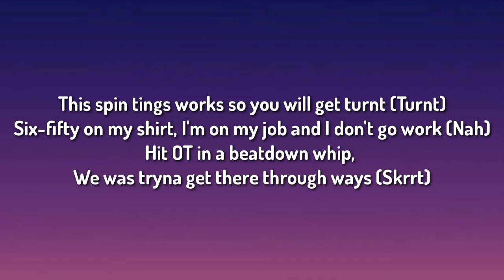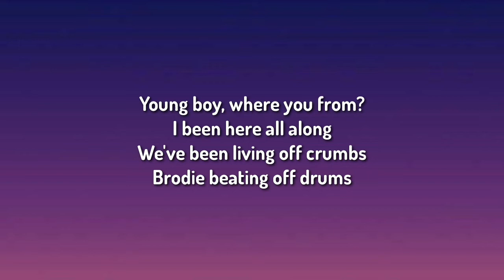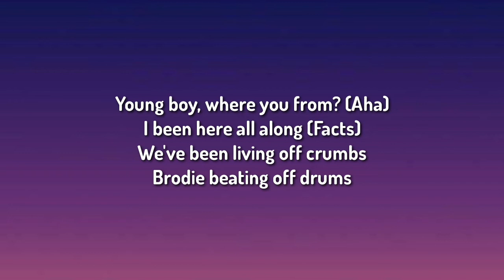Da Beatfreakz x DigDat x Dutchavelli x B Young - 808 (Lyrics)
[Intro]
(Beatfreakz)

[Verse 1: DigDat]
Everywhere I go, I'm hearing my name
Now she might fuck 'cause I'm wearing my chain
How many times did we do it in the sun (How many times?)
Then still try drill it in the rain? (Drill that)

Put clip on insert (Cop that)
My phone on not disturb (Brrt)
Flat heads, they hurt

This spin tings works so you will get turnt (Turnt)
Six-fifty on my shirt, I'm on my job and I don't go work (Nah)
Hit OT in a beatdown whip, we was tryna get there through ways (Skrrt)

M-way trips, man scurry and hurry and two in a Q's of beige (Dutty, dutty)
All these spots, not acne, them boy weren't in the fields like Hackney (Never)

Shotgun holds two batteries (Twinning)
Them niggas buying Loubs, don't put your stack on shoes (Don't do it)
I know Esther, she's so bad, send nudes and wanna do the whole of my crew (Badders)

'Preciate my broski, if it gets smokey, I know he'll shoot (Smoke)
Too many court days so I seen all them Serco vans (Neoww)
And I smoke too much biscotti, I was in the T-house serving grams (Jugg)

This grey ting smelling all mad (Ugh)
Now I'm glad that I just got brain (Yuck)
Had Serco losing my crop, got back to the wing, tryna file complaints (Shit then)

[Chorus: B Young, Dutchavelli]
Huh, young boy, where you from?
I been here all along
We've been living off crumbs
Brodie beating off drums

Oh, the ting come like 808 (Huh)
No face, no case (Huh)
Why you home so late?
Big MAC got me keeping shape

Young boy, where you from?

Oh, the ting come like 808 (Huh) (Velli)
No face, no case (Huh) (Hahaha)
Why you home so late? (Yeah)
Ayy, you're making a big mistake

[Verse 2: Dutchavelli]
Got kitchen knives and blickys, sticky, don't get shot like Ricky (Baow)
Right here it gets slippery, back that flicky, Beezy way too dippy (Back it)

Look, I ain't got time, slop that quickly, Lord knows she pretty (Yeah)
You know Dutch too drippy, beige and Whitney, flick my wrist, three-sixty (Flick)
I ain't no pitney, don't act silly, new dot-dot, I just linked a gypsy

Two [?], we won't leave it pretty (Nope)
Whenever we touch the city (Facts)
I'm in the T-house, I get busy
From a yout, man, I fell in love with Lizzie (Trust)

It's Dutch from the fifth, I get love in the six like Drizzy
Bust down Rollie (Yeah)
Know me, I'm a boss from [?]
I can get you touched without touching things (Hands off)

That's why I got love for the killys (Love)
I'm with Kash in a G63, on God, we came so far from a Mini
Facts, run from more than a quarter of a milli

Young boy, where you from? (Aha)
I been here all along (Facts)

[Outro]
(Beatfreakz)